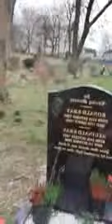Trevor Mcginley Replys To jimmy Doherty